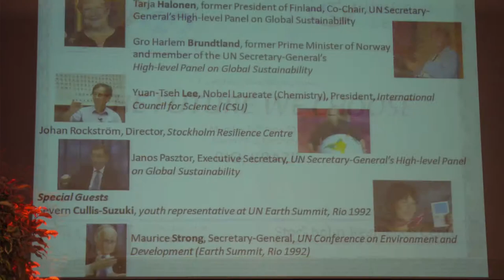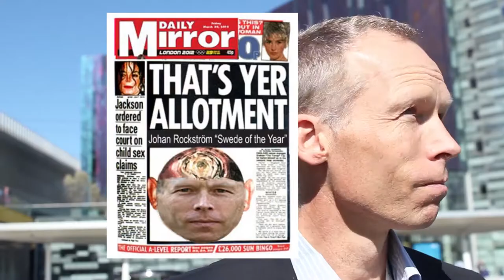SEI Video Productions Showreel 2013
Showreel of SEI Video Productions 2013 includes videos from
Planet Under Pressure 2012, OPAL Project, BESS, Good Life Initiative, Green Neighbourhood Challenge, Black Carbon among others.

Videos produced by Howard Cambridge and Radek Rudnicki